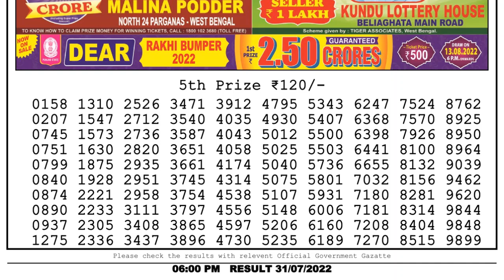Dear Lottery Sambad 6pm today 31.07.22 Nagaland State Lottery Result